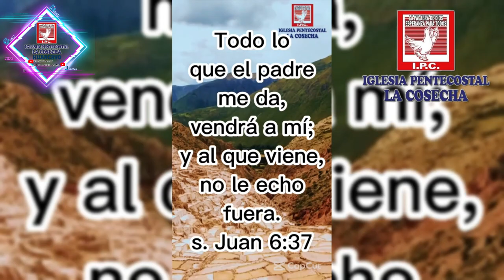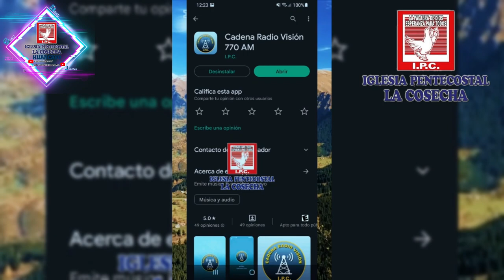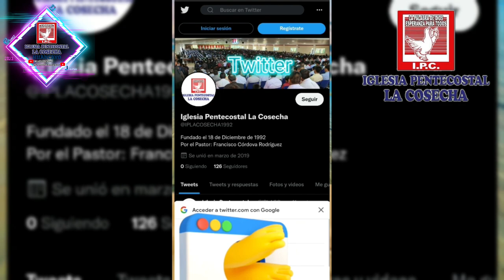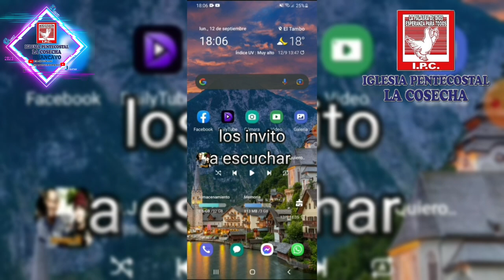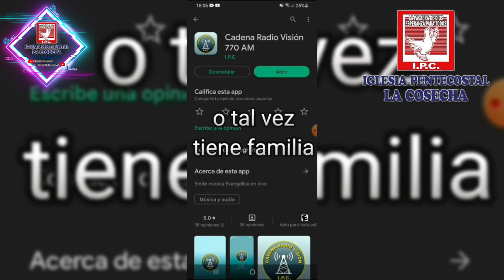PASTOR: FRANCISCO CÓRDOVA RODRÍGUEZ ORACION